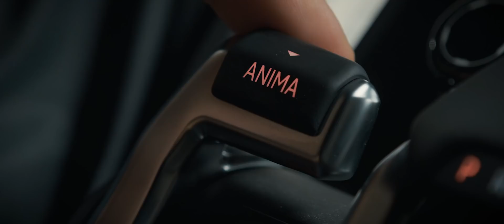Lamborghini reveals world's fastest SUV with 650 horsepower turbocharged V8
The 2018 Lamborghini Urus. (Lamborghini media)